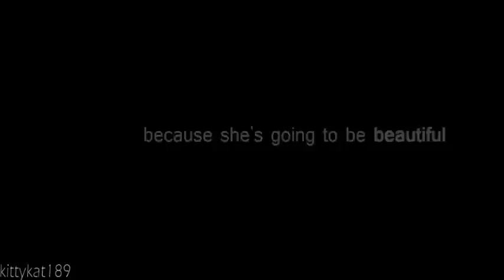Multifandom: At The Beginning [For Lily]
HAPPY BIRTHDAY LILY!! This is my gift to you...well one anyway : ) You turned 15 on Wednesday and I made this to celebrate! I cannot think of words to describe how proud I am of you and how much I love you, you're my baby sister and you mean the world to me. This song says all the words that I can't seem to come up with : D

Basically it has my favourite sister relationships on tv PLUS two friendships that are as close as sisters. All five relationships are different and I can see some of us in each! Though we can be more functional most of the time...when we aren't insulting each other : P And lets face it you have some of the best insults, HAHA!

I love you to absolute bits : D

The video is not overloaded with effects and I like it that way so : P

NO COPYRIGHT INFRINGEMENT IS INTENDED Copyright Disclaimer Under Section 107 of the Copyright Act 1976, allowance is made for "fair use" for purposes such as criticism, comment, news reporting, teaching, scholarship, and research. This video is a non-profit fan-made production which will never be used for monetary gain.